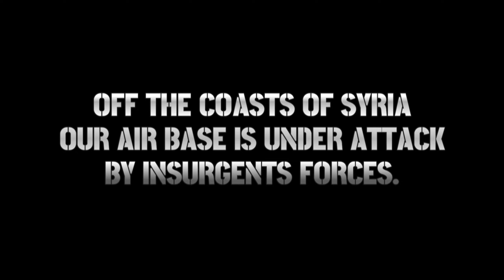SU-33 FLANKER SHOW OF FORCE ABOVE SYRIA SKIES | Flanker VS Mig-21 | DCS | Digital Combat SImulator